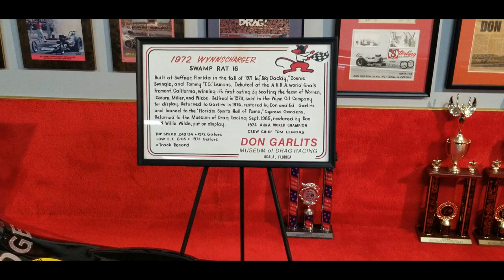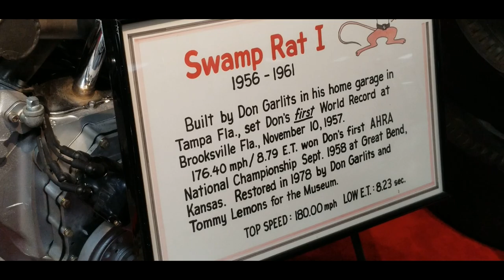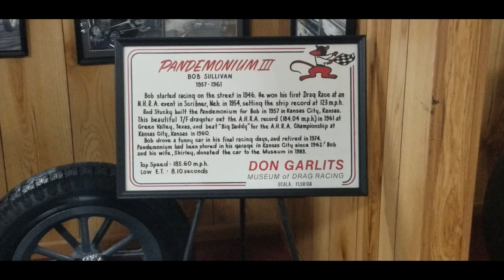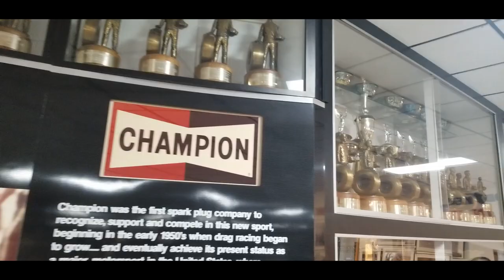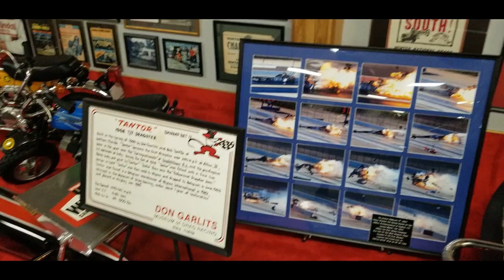NHRA Don Garlits Musem 2020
A simple walk through of the NHRA Don Garlits Museum in Florida.